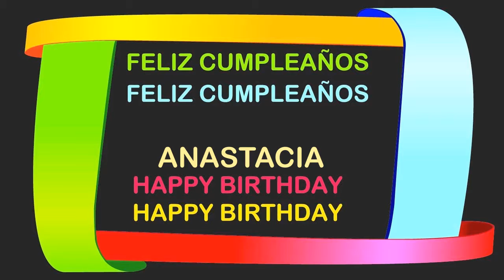Anastacia Birthday Postcards & Postales